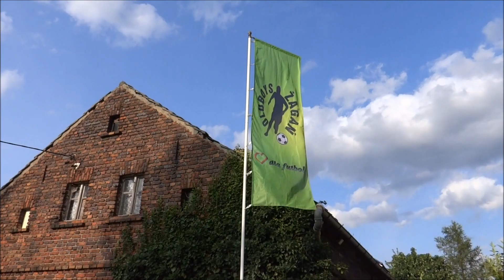Flaga na maszt Serce dla futbolu